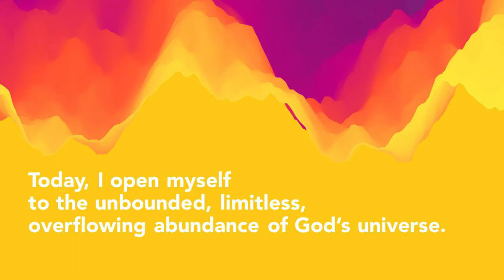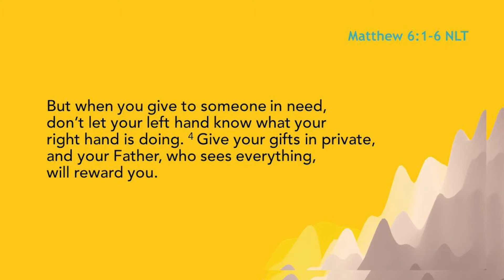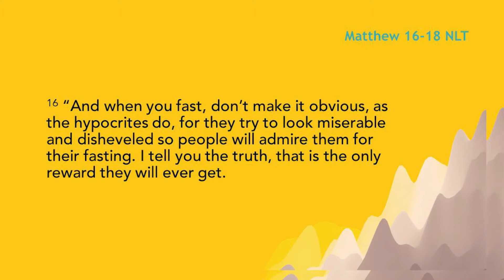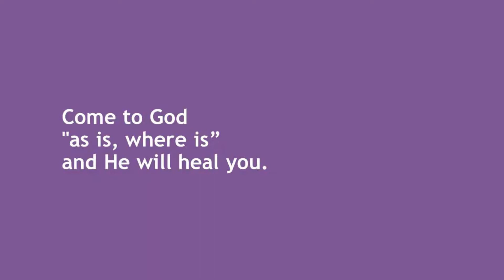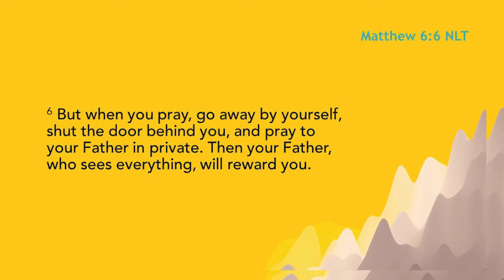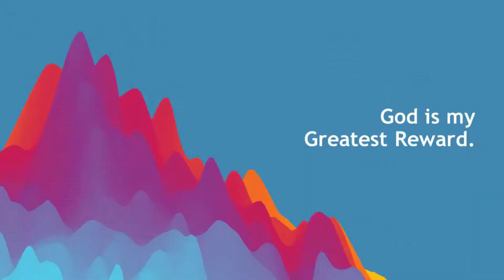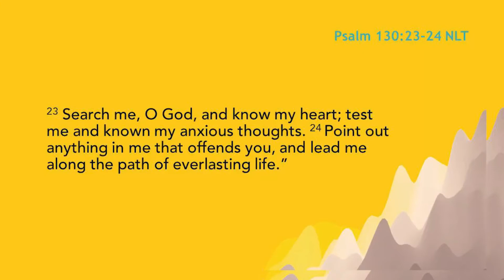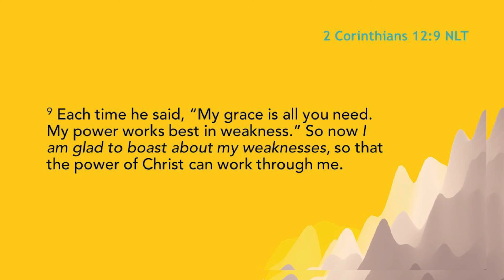Best Preaching Ever (Cotton Candy)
Talk 11 by Bro Audee Villaraza and Bro Bo Sanchez.